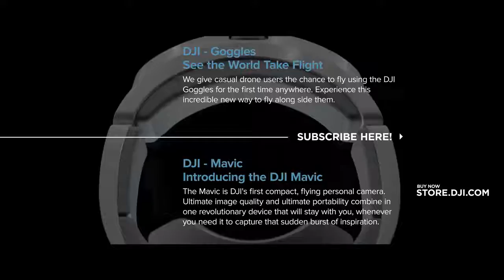DJI Introducing the DJI Goggles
Australian Online Retailer